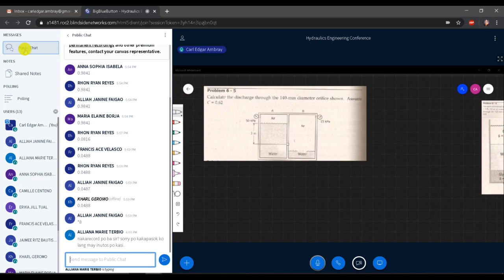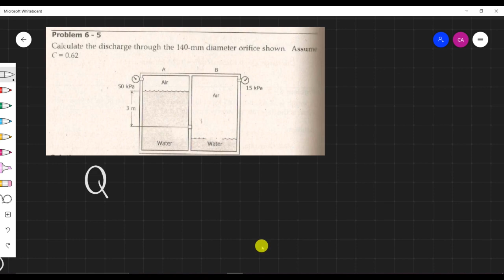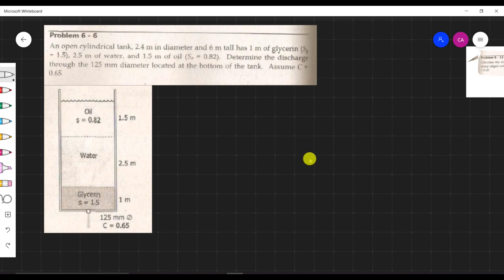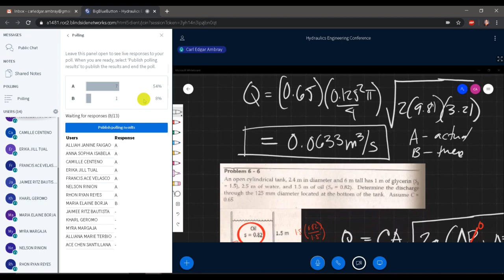Lecture Hydraulics Engineering Sample Problem Device Coefficients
check my discord link to download the excel format